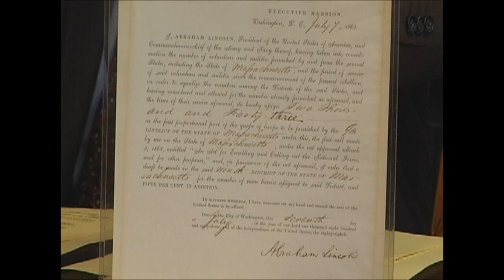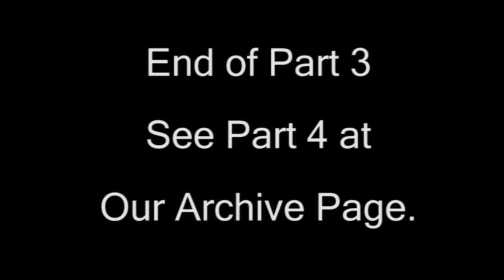Richard Slotkin Part 3 of 4.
Richard Slotkin joined us on Virtual Book Signing™ on October 5, 2012 to discuss his new book The Long Road to Antietam:  How the Civil War Became a Revolution.